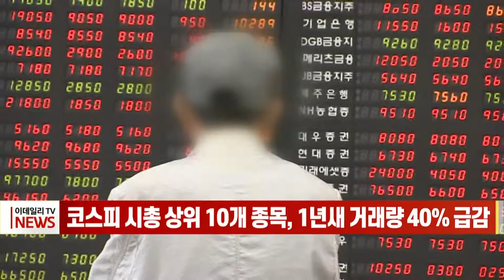코스피 시총 상위 10개 종목, 1년새 거래량 40% 급감 (20220516)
한편 증시 하락세가 이어지고 시장을 관망하는 분위기가 이어지면서 코스피 거래량도 빠르게 추락하고 있습니다.
한국거래소에 따르면 이달 2일부터 13일까지 10거래일 동안 유가증권시장의 하루 평균 거래량은 9억4천만 주로 지난해 동기 대비 16.4% 줄었습니다.
같은 기간 시가총액 상위 10개 종목의 하루 평균 거래량은 평균 39.8% 줄어 감소 폭이 전체 평균의 2.5배로 나타났습니다.
이 기간 상위 10개 종목 가운데 거래량 감소 폭이 가장 큰 것은 삼성바이오로직스로, 하루 평균 34만1천 주에서 4만3천 주로, 87.3% 떨어졌습니다.